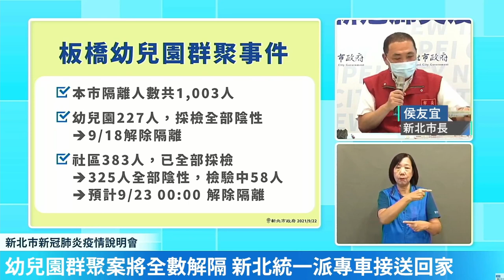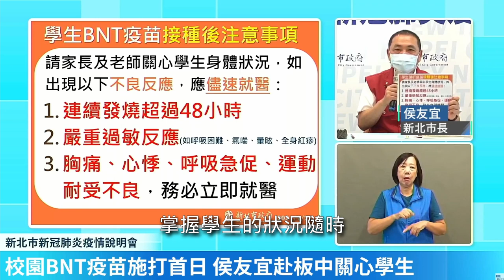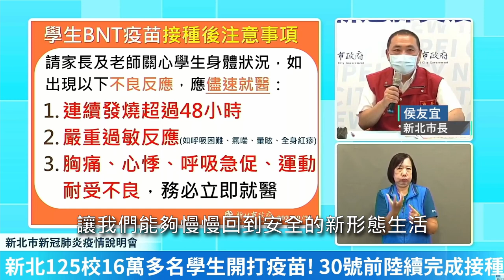學生施打疫苗 新北市府全面關心情況 9/22侯友宜記者會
侯友宜市長侯友宜說明新北今本土+1，學生施打疫苗相關應對措施，並提醒師長務必掌握小孩身體狀況。